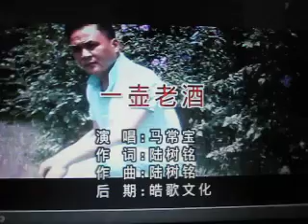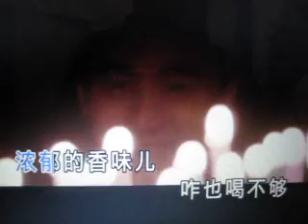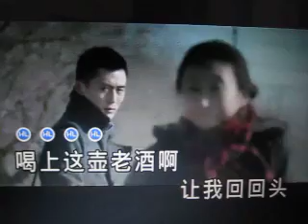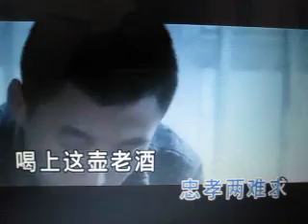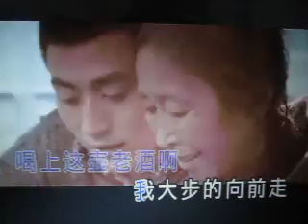一壶老酒（献给妈妈的歌）【WB】（甫人-马常宝）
采用网络《一壶老酒》-马常宝演唱视频，甫人改编加入重唱，重新录制而成。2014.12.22